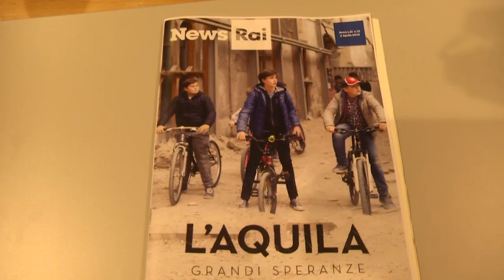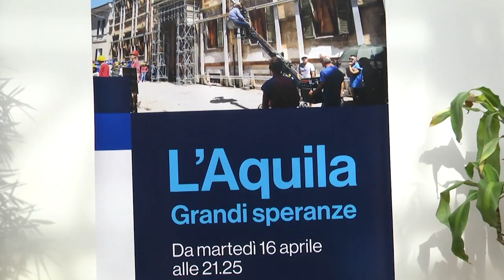All'Emiciclo presentata la fiction "L'Aquila grandi speranze"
Le sale del Palazzo dell'Emiciclo hanno fatto da cornice oggi alla presentazione della fiction L'AQUILA GRANDI SPERANZE alla quale hanno partecipato il presidente della giunta regionale Marco Marsilio e il cast al gran completo. La serie in sei puntate che andrà in onda in prima visione su Rai 1 da martedì 16 aprile ideata da Stefano Grasso e diretta da Marco Risi.